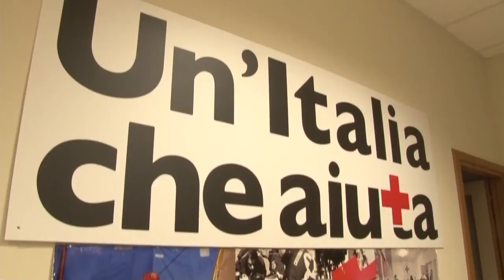Croce Rossa senza mascherine. Appello per le donazioni di DPI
La Croce Rossa Italiana, Comitato di L'Aquila, ha lanciato un appello a tutte le aziende del territorio e ai liberi professionisti (Odontoiatri ma anche artigiani che utilizzano DPI quotidianamente perché il personale sanitario ha necessità di DPI, in questo momento di estrema difficoltà di reperimento. Situazione di difficoltà che si è creata su tutto il territorio regionale e nazionale, noi andiamo ad ascoltare il presidente della Croce Rossa di Pescara Gianluca Desiderio